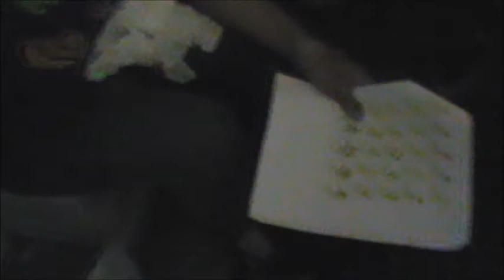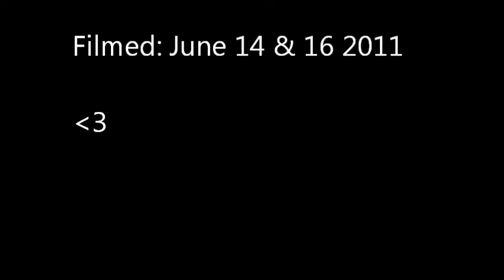Longboarding In Okinawa (Extended Cut)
a extended version of "Longboarding In Okinawa".

summer 11'

and yes this video is long as FUCK.

meinch.